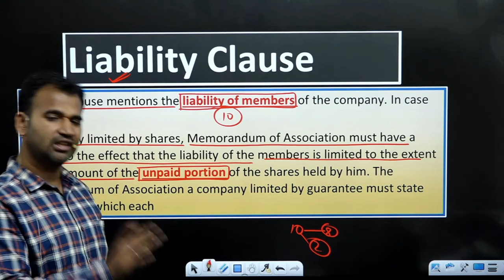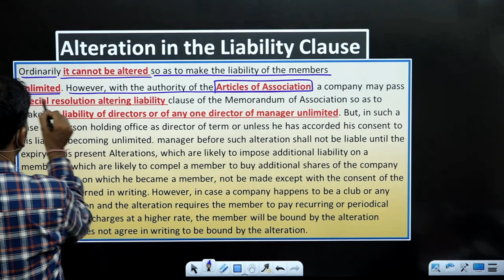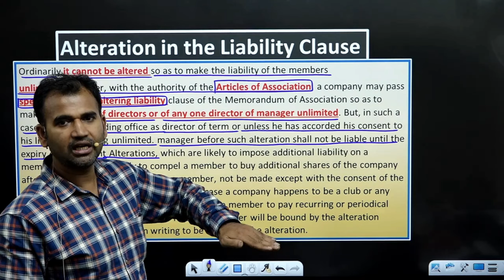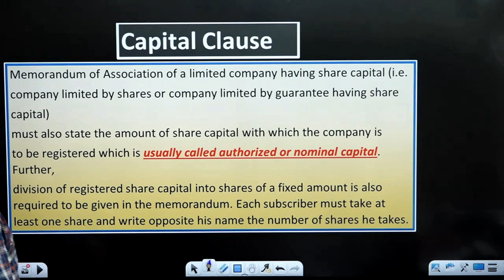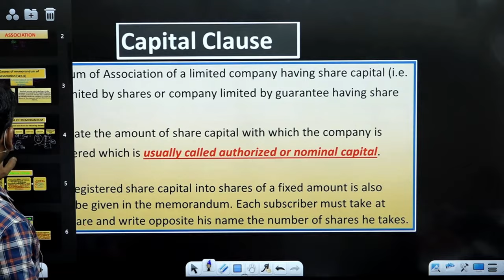Liability clause | Memorandum of Association | part 5 | bcom class | By Anuj sir